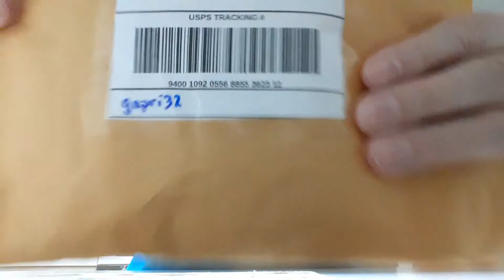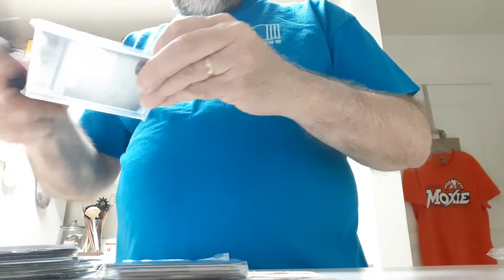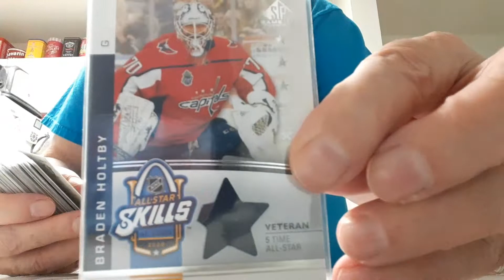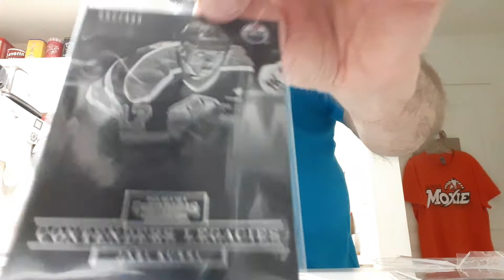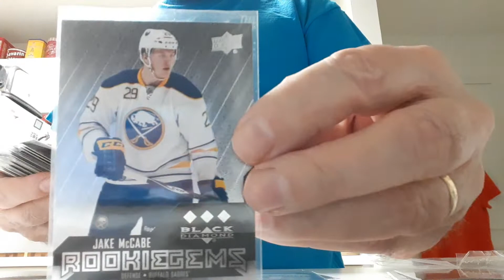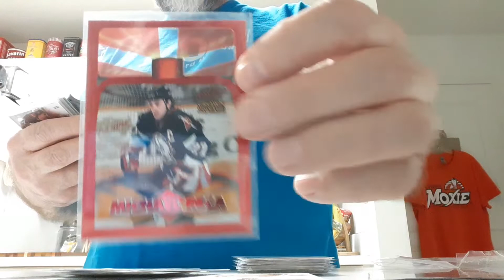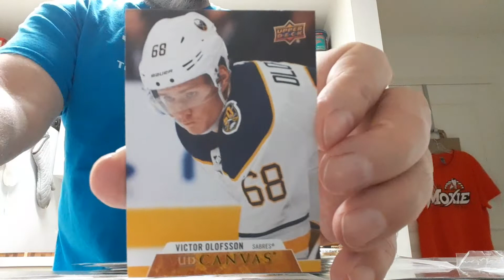Package Opening ebay gapri32